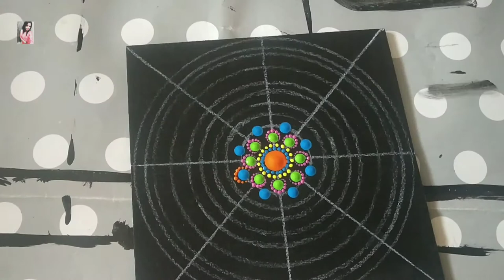Mandala Coaster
Facebook - @ Spread The Ink

Musician: ASHUTOSH